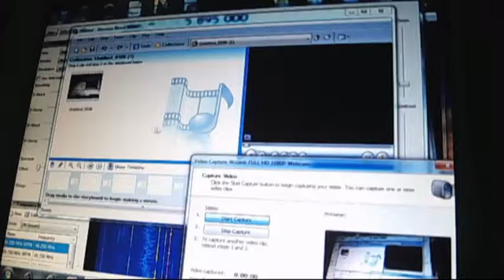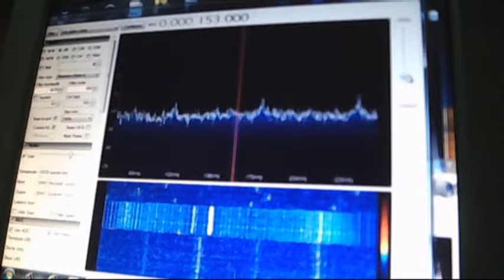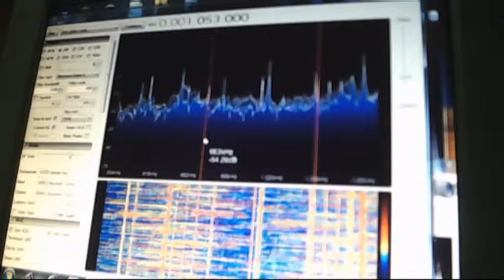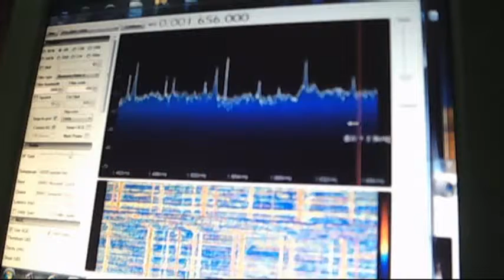am dx - sw band scan plus mw 20:10